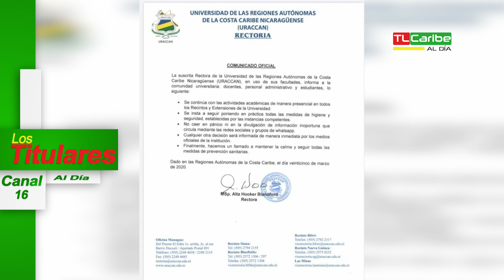Titulares - jueves, 26 de marzo, 2020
Estos son los titulares del noticiero TLCaribe al Día que se transmite de lunes a viernes a las 6:00 PM a través de canal 16 de La Costeñísima TV correspondientes a: jueves, 26 de marzo, 2020